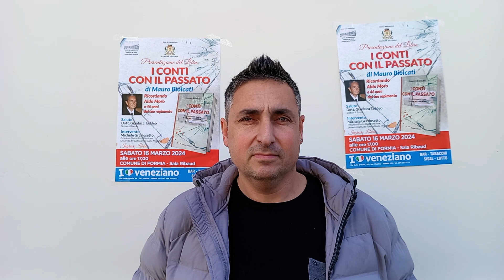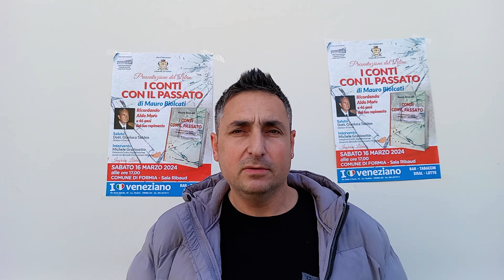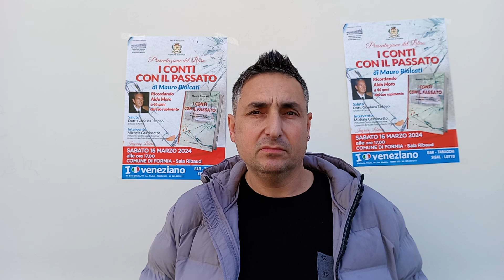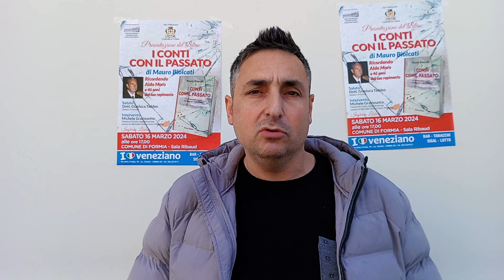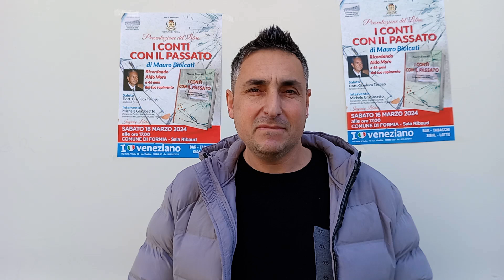Intervista ad Emilio veneziano, imprenditore e dirigente Consorzio turistico Formia